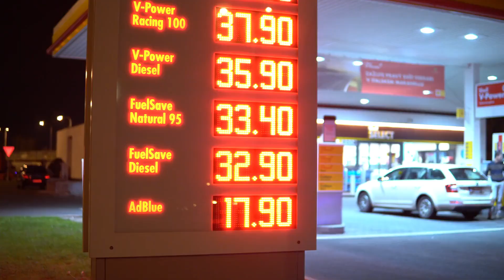মিয়ানমার-বাংলাদেশ গ্যাস পাইপলাইন !! পাপের প্রাশ্চিত্য করছে বাংলাদেশ !! Bangladesh Myanmar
মিয়ানমার-বাংলাদেশ-ভারত গ্যাস পাইপলাইন। সিদ্ধান্তহীনতার মূল্য অনেক চড়া। ২০০৫ সালে ইয়াঙ্গুনে বাংলাদেশ, ভারত ও মিয়ানমারের মধ্যে ত্রিপক্ষীয় এক বৈঠক অনুষ্ঠিত হয়। বৈঠকে মিয়ানমারের রাখাইন প্রদেশ থেকে ভারতের মিজোরাম, ত্রিপুরা হয়ে বাংলাদেশের মধ্য দিয়ে পশ্চিমবঙ্গ পর্যন্ত একটি গ্যাস পাইপলাইন স্থাপনের বিষয়ে আলোচনা হয়। প্রস্তাবটি নিয়ে শুরুতে খুব একটা অনাগ্রহ ছিল না বাংলাদেশের।

ওই বৈঠকের পর, বাংলাদেশ ও ভারতের ভূখণ্ড ব্যবহার করে পাইপলাইনে গ্যাস রফতানিতে সম্মতি দিয়েছে মিয়ানমার। আন্তর্জাতিক একটি কনসোর্টিয়ামের মাধ্যমে এ পাইপলাইন পরিচালিত হবে। সম্পদের পর্যাপ্ততা, নিরাপত্তা ও সর্বোচ্চ অর্থনৈতিক সুবিধার ভিত্তিতে পাইপলাইনের রুট নির্ধারিত হবে। বাংলাদেশ ও ভারত উভয় দেশই নিজ নিজ প্রয়োজন অনুযায়ী এ পাইপলাইন ব্যবহার করতে পারবে। এমনকি চাইলে এটিকে কাজে লাগিয়ে দুই দেশ নিজস্ব চাহিদার ভিত্তিতে গ্যাস আমদানি ও রফতানি করতে পারবে।